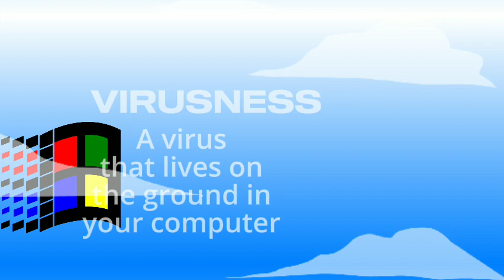The Blissness (A World building Concept)